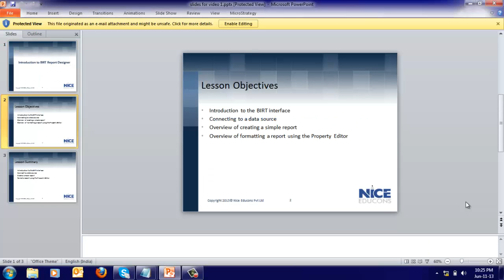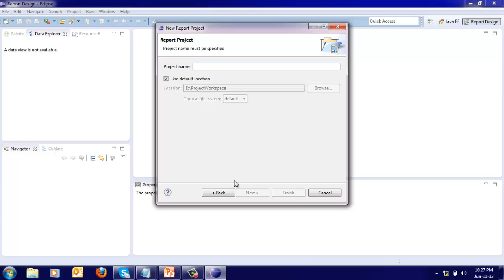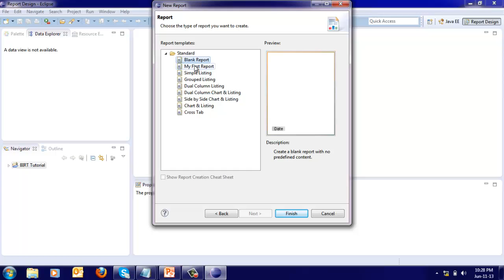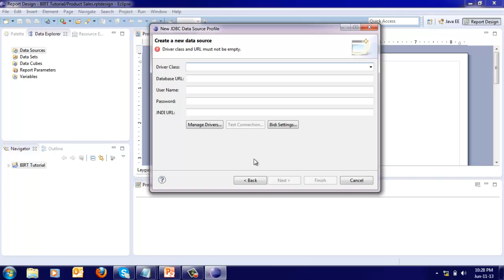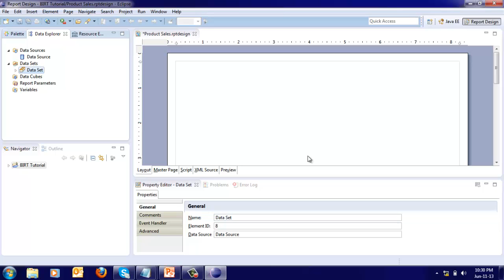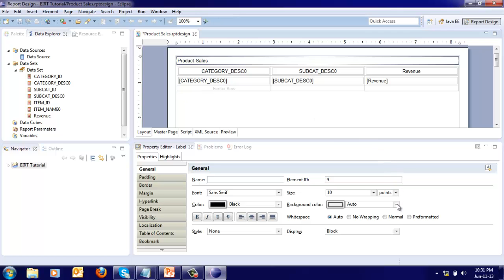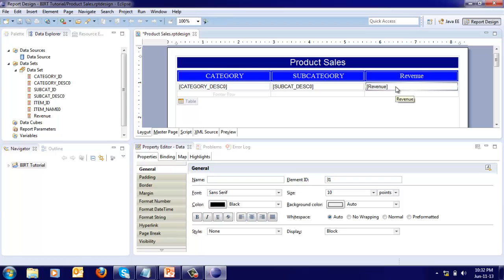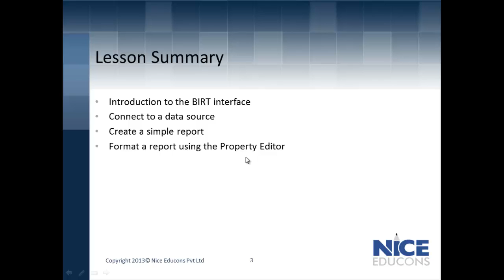BIRT Tutorial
BIRT- Business Intelligence and Reporting Tool, an Eclipse-based open source reporting tool that helps you create rich, high-end and customized graphical reports. In this video you would learn more about Simple Listing Report and its utilization in the Enterprise wide BI Analysis.